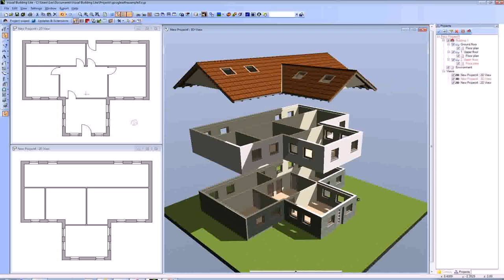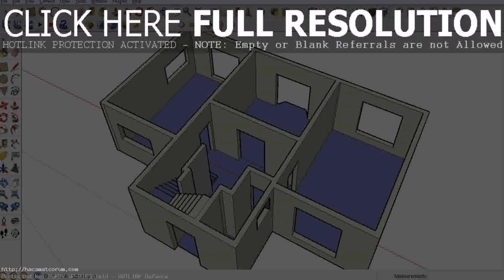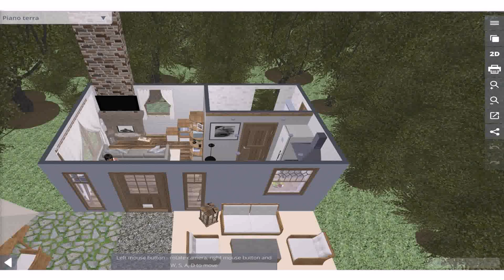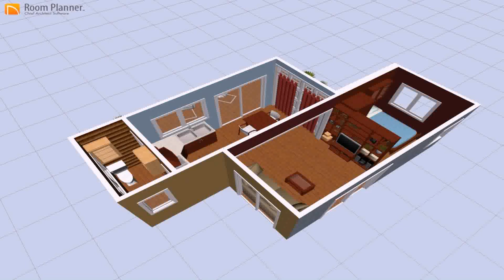Buy Car NY 5% DP